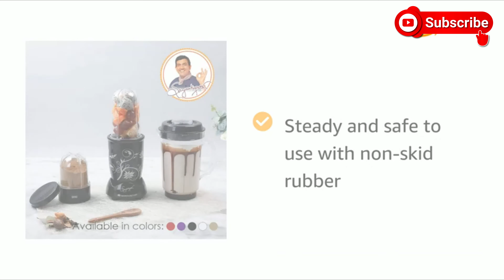Wonderchef Nutri Blend || 22000 RPM Mixer Grinder